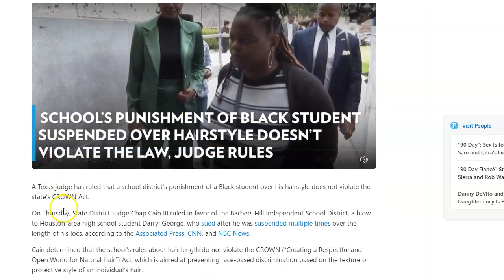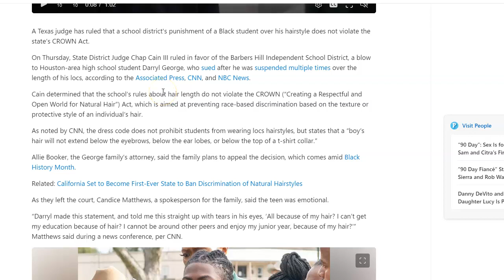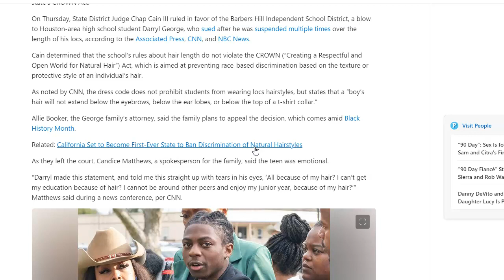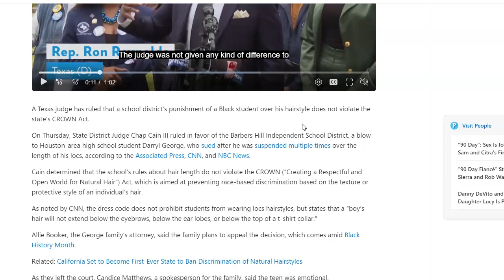Darryl George deserves justice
# DarrylGeorge